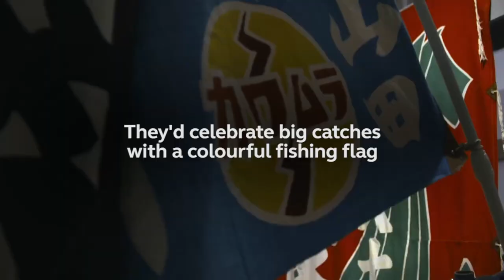How Uruguay upset Fiji at Rugby World Cup 2019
We look back at Uruguay's underdog tale and how they pulled off the Miracle of Kamaishi at last year's Rugby World Cup in Japan.